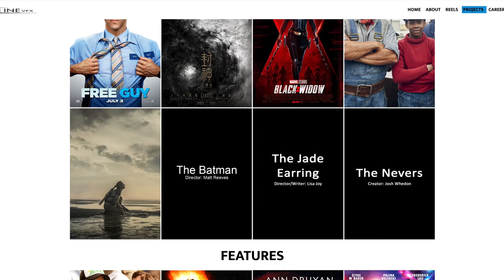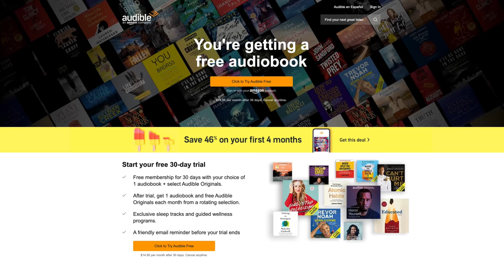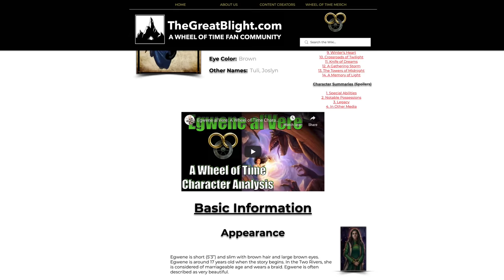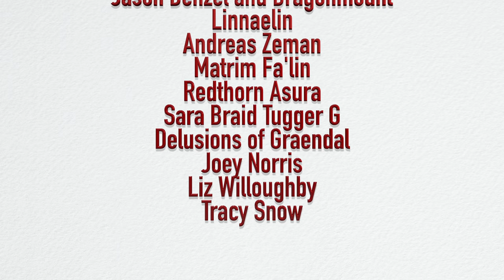MASSIVE Wheel of Time News: Wheel of Time News Update June 2020